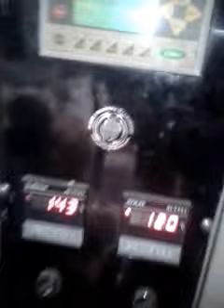Pulses Dal Packing Machine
INDIAN PACKAGING MACHINERIES:

Multi-Utility Full Pneumatic Snacks and granules packing machine with Volumetric Filling system which find vast area of application in packing of items such as Pulses, Rice Sugar, Tea, Puffs, Namkeens, Extruded Snacks, Kurkure, Wafers, Granules, Spices etc.
The machine is equipped with all the latest features and technology to make it very reliable in packing field.

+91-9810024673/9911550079